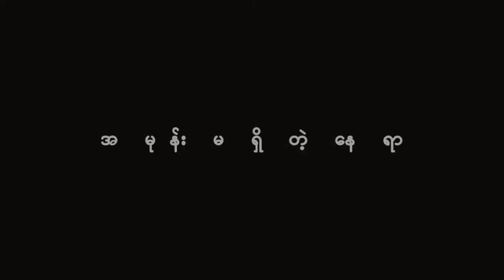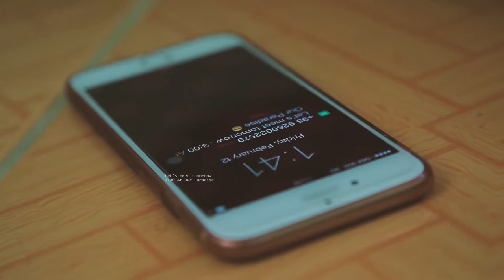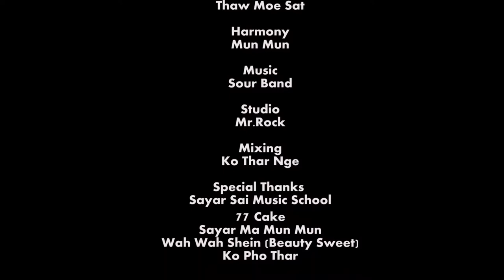အမုန်းမရှိတဲ့နေရာ - ဝေဖူးသန့်ဇင်။ No Hate Zone - Wai Phoo Thant Zin.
အမုန်းမရှိတဲ့နေရာ
တေးရေး - သော်မိုးစက်
တေးဆို - ဝေဖူးသန့်ဇင်
သရုပ်ဆောင်များ - သင်ခ၊ ဝေဖူးသန့်ဇင်၊ မေဦးဇင်
ဒါရိုက်တာ - ကောင်းမြတ်သူကျော်